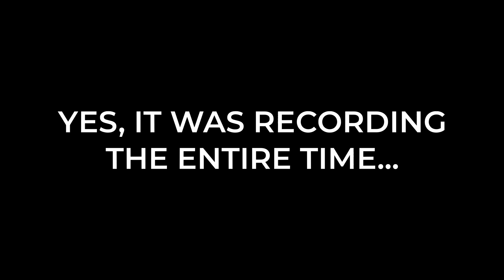The History of Rock with Shim and Brandon Coates. Episode 24, Woodstock 69, part 2.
Tune in every week with Shim and Brandon Coates for The History of Rock podcast!